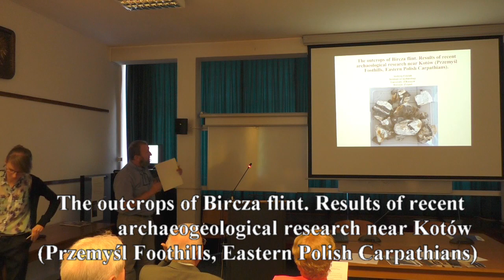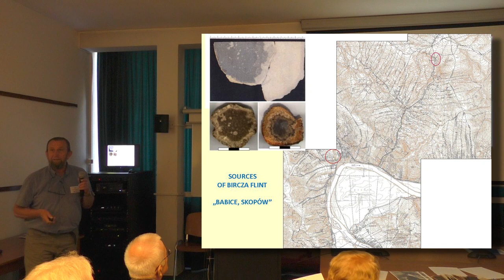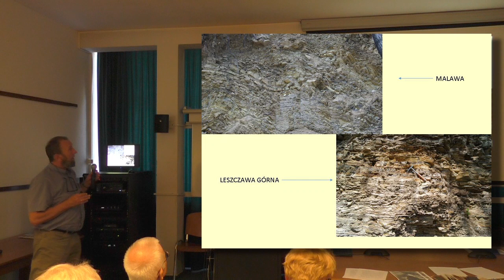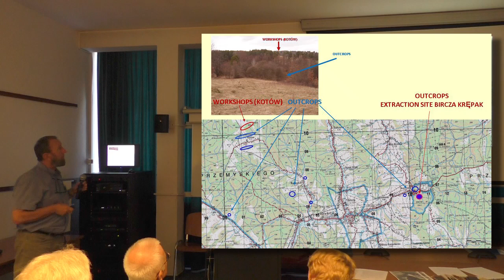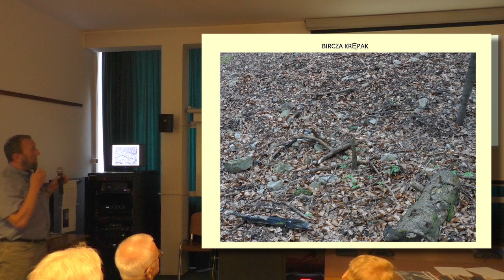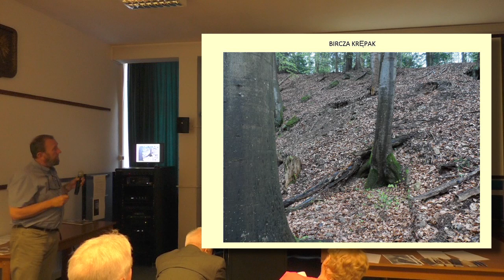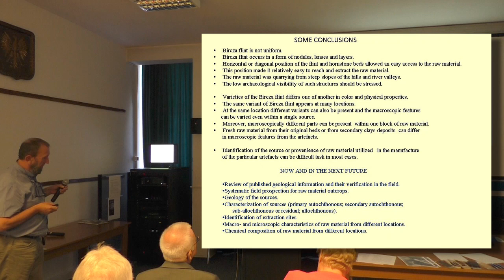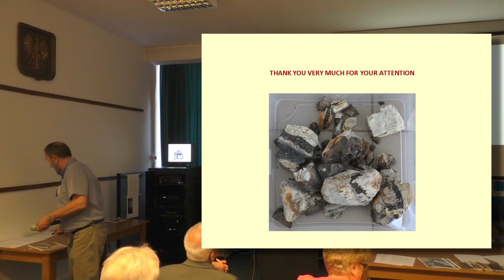Flint in time and space - lecture 4 - Andrzej Pelisiak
This is third lecture from conference
"Flint in time and space - Time and space in flint.
Characteristics and distribution of siliceous rocks in prehistory"
that took place in 18-19 May 2017, in Warsaw, Poland.

Author
Andrzej Pelisiak
Institute  of  Archaeology
University of Rzeszów, Poland
Title
The outcrops of Bircza flint. Results of recent archaeogeological
 research near Kotów (Przemyśl Foothills, Eastern Polish Carpathians)

Conference was organised in
Institute of Archaeology and Ethnology
Polish Academy of Sciences

by:
Ph.D. Dagmara H. Werra
Ph.D. Iwona Sobkowiak - Tabaka
and Katarzyna Kerneder Gubała

Lecutre is licensed uder a
Creatve Commons Atributtion License

Copy rights to lecture Andrzej Pelisiak

Financial copy rights to movie

Personal copy rights to movie
Zbigniew Kubiatowski